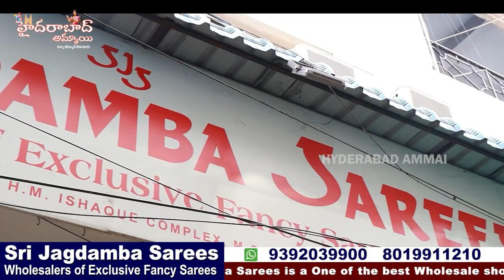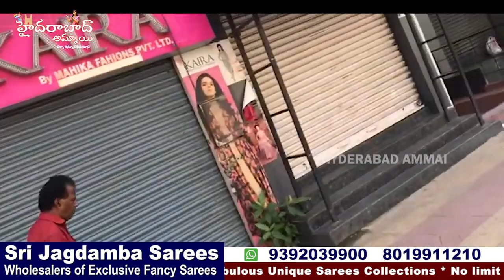* Narayani Sarees Sister Concern of Wholesale Department of Sri Jagdamba Sarees * || Unique Sarees